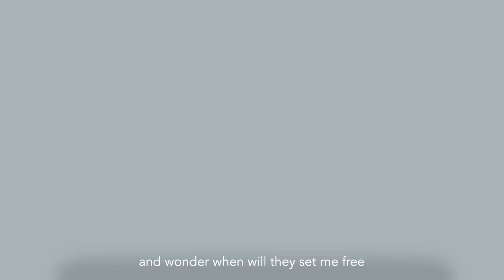Tangled in Quarantine - A Parody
Thanks to all the key workers this Mental Health Awareness Week